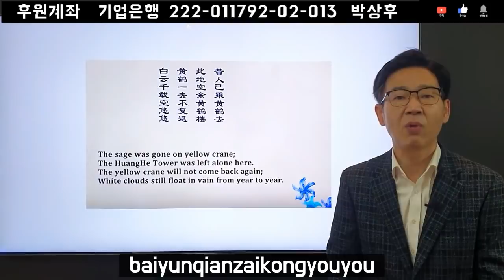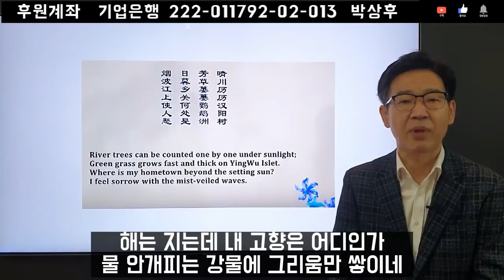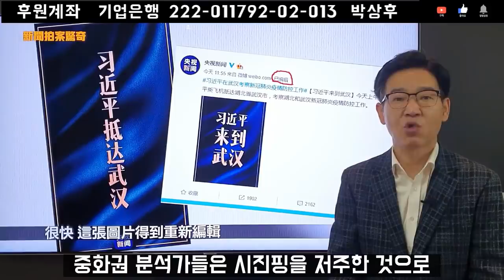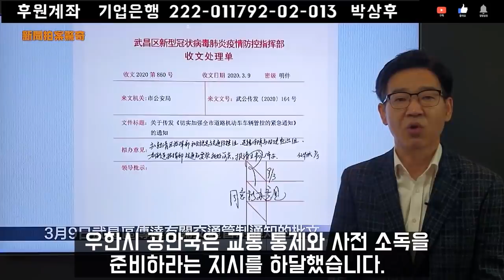묘비명과 닮은 신화사 특보/우한은 거대한 연극무대?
시진핑이 3월 10일 우한을 방문했을때 신화사는 세로문장과 향로를 연상케 하는 황학루도안이 담겨 묘비명을 연상케 하는 카드뉴스를 게재했습니다. 황학루의 유래와 전설을 소개하면서 시진핑 우한 방문의 디테일들을 분석했습니다. 시진핑의 우한 방문은 모든게 사전조율된 쇼라는 비판이 전세계 중화권에서 일고 있습니다. 시진핑의 우한방문에 담긴 보이지 않는 코드를 문화적 관점에서 설명했습니다.